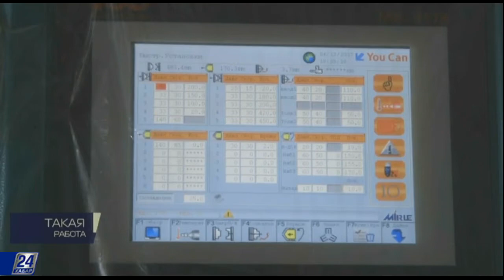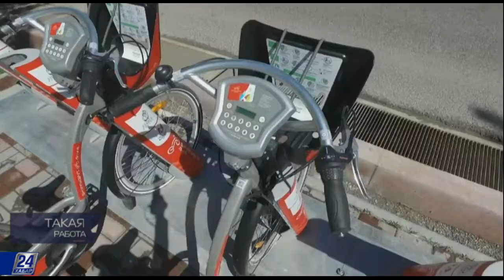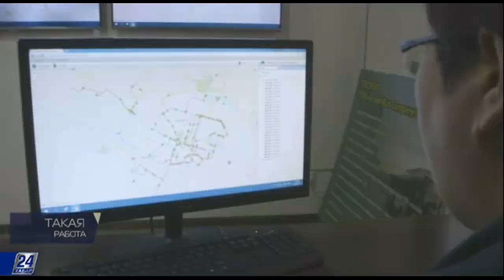Такая работа. Город Шымкент